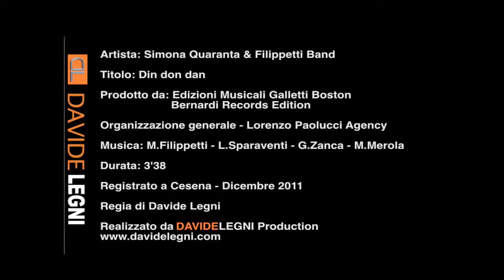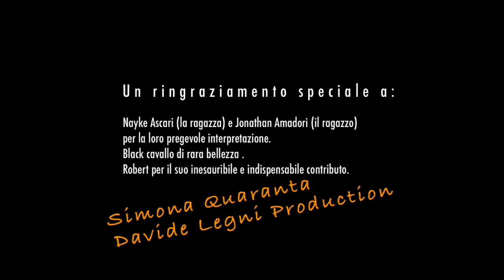Din_don_dan_Simona40.mov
Ciao amici finalmente è pronto... ho il piacere di presentarvi il nuovissimo video del mio brano DIN DON DAN la canzone della felicità realizzato dal grande Davide Legni... BUONA VISIONE A TUTTIIII ! ! !